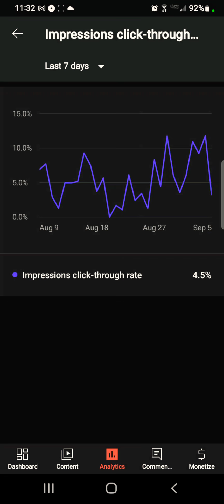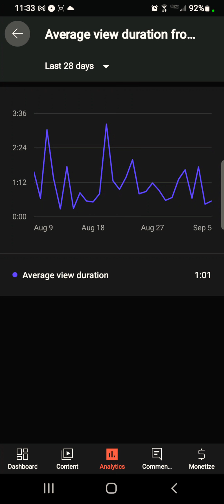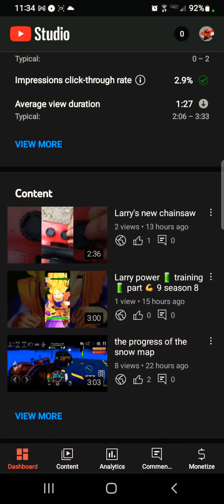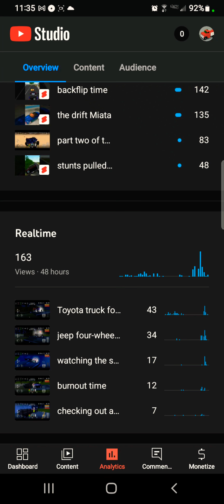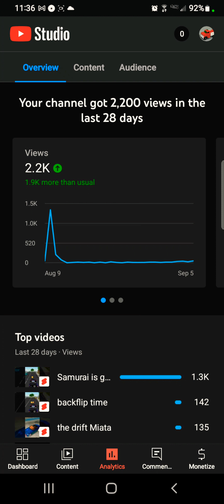the status of Larry's Channel